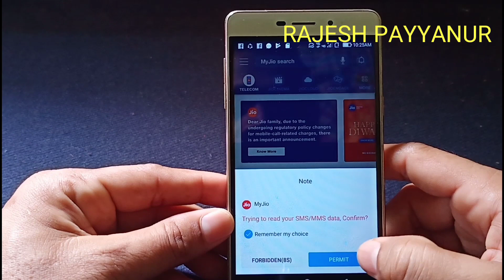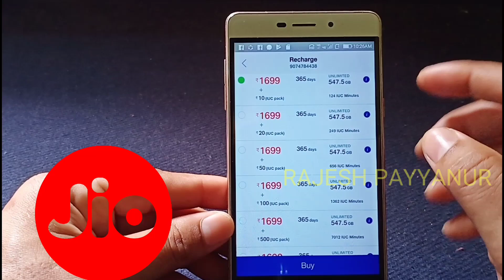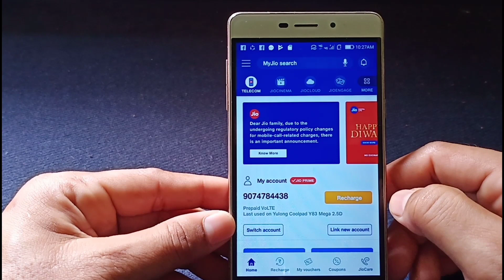ജിയോ ചതിച്ചു😢 jio outgoing call Are not free 6 paisa per minute charge jio 4g voice call